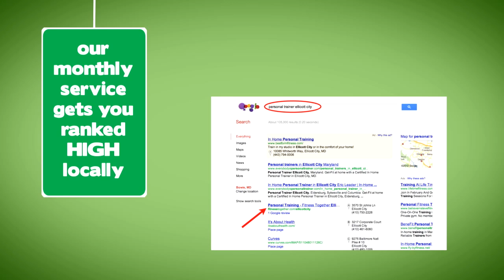Google Places Explanation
Google Places is the most crucial element of getting your business found online. Why? Potential LOCAL customers are searching for your service right now. If you don't have an optimized Google Places Page, you will never get found. Greenbug Marketing will help you get ranked locally on page 1 of Google for your business.